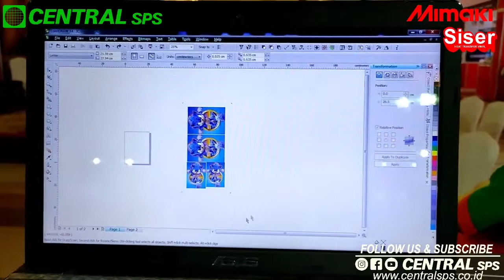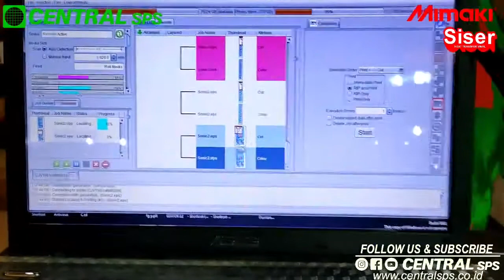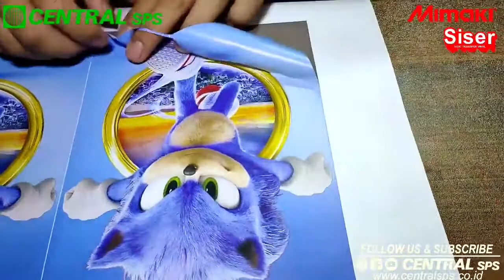Demo Print & Cut di bahan printable Siser menggunakan Mesin Mimaki Ecosolvent series CJV150-75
Video demo Mesin Mimaki Jepang Print & Cut Ecosolvent series CJV150-75, cocok untuk anda pemain garment karena mesin ini mampu print dan langsung cutting jadi tidak perlu invest banyak mesin lagi... Prosesnya adalah habis print di mesin ini , kemudian proses sensor baca gambar melalui cropmark lalu langsung proses cutting... Berikut Video yang kami demokan adalah proses print & cut di bahan printable PU Siser kemudian akan diaplikasikan ke kaos...
Untuk info lebih lanjut bisa WhatsApp ke no 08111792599 atau kontak person yang tercantum sesuai dengan cabang terdekat di kota anda... .